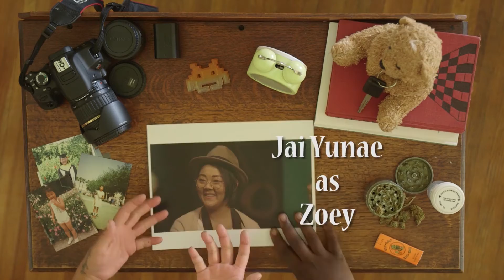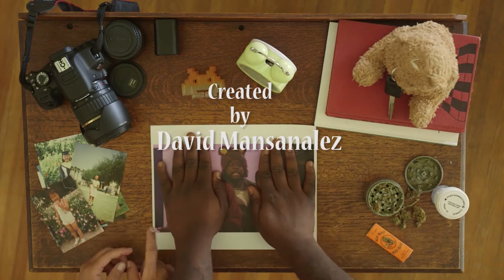The Bear S01E08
Work circumstances may call for Zoey to miss the party, unless Freeman can fire her up to put her foot down for once.

Directed by: Roy Tunnell
Written by: Derek 'Freeman' Cole, David Mansanalez
Producers: David Mansanalez, Alex Ferrufino, Jonathan Mercado, Christopher Lewis, Oliver Paradise
Starring: Jai Yunae, Freeman Cole, Mark Hatfield, Jonathan Hanks, Shakur Sozahdah
4Ways Entertainment

-SOCIAL MEDIA-
David Mansanalez - @oh_davy
Alex Ferrufino - @alex.ferrufino
Jonathan Mercado - @j_merc
Freeman Cole - @the_freemanstein